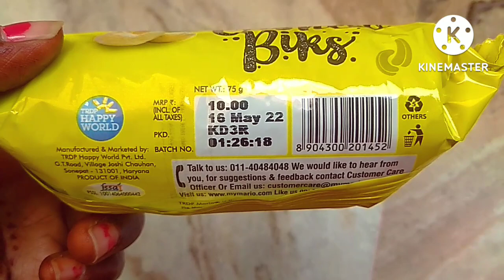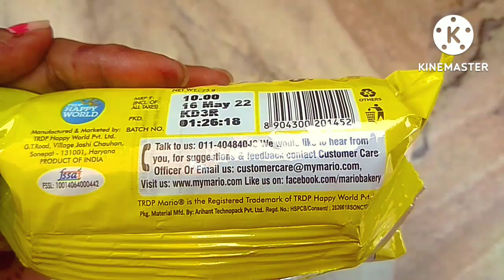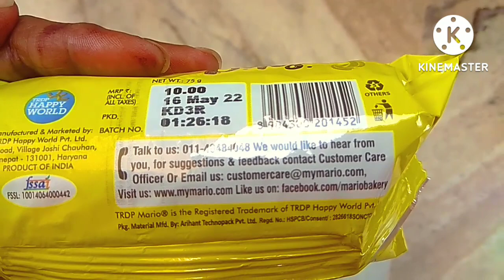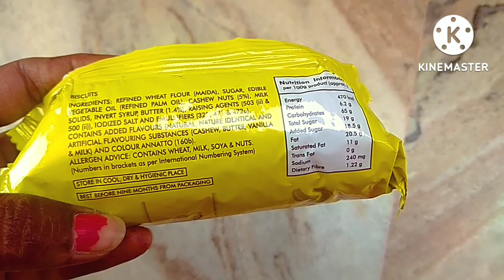TRDP Mario Cashew Biscuit Review In Hindi ll Mario Cashew Biscuit price???? ll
TRDP Mario Cashew Biscuit price ll Mario Cashew Biscuit Review In Hindi ll Mario Cashew Biscuit Review l Mario biscuits company number l Mario biscuits ingredients l Mario biscuits reviews l Mario Cashew Biks Biscuits l
Please support kare 🙏🙏🍫🍫🍫
TRDP Mario Cashew Biscuit Review
TRDP MARIO CASHEW BISCUIT PRICE
MARIO BISCUITS INGREDIENTS
MARIO BISCUITS PRODUCTS
MARIO BISCUITS COMPANY